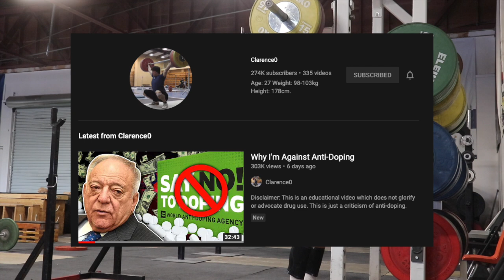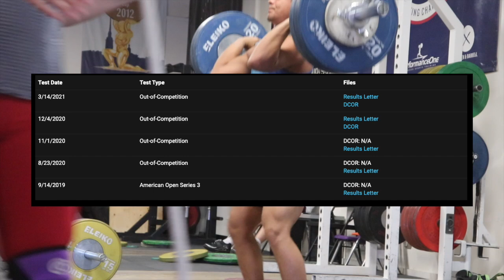Why I don't like Clarence0's Video | ALL IN EP 18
This is all my opinion so take it with a grain of salt. Nothing but respect for Clarence he is a great guy, has a great channel, and does great things for the sport. I am not the best speaker/commentator which is a skill I am working on, so sorry for any confusion.